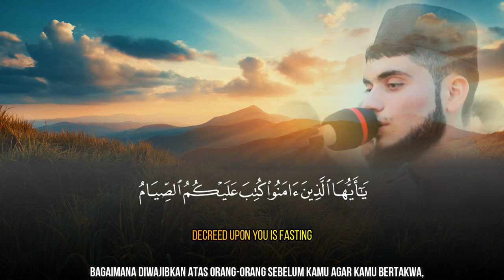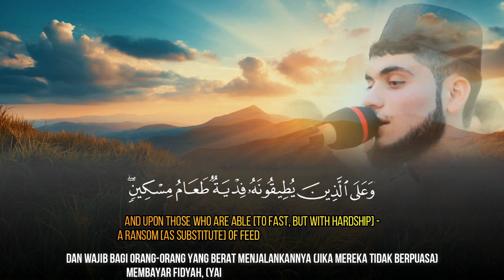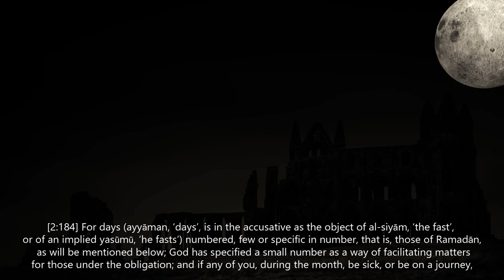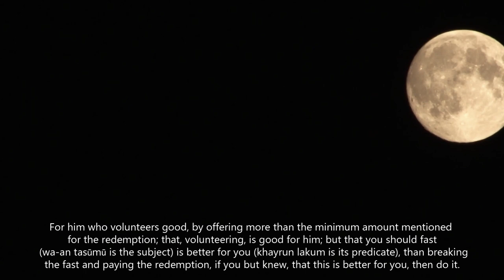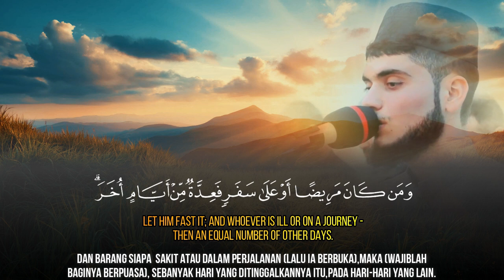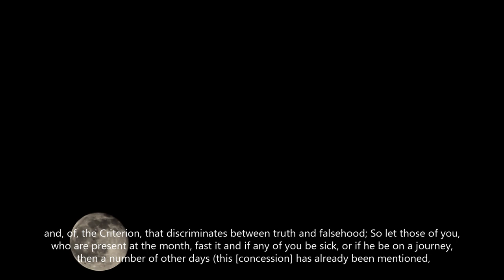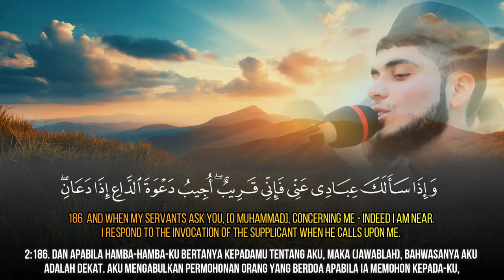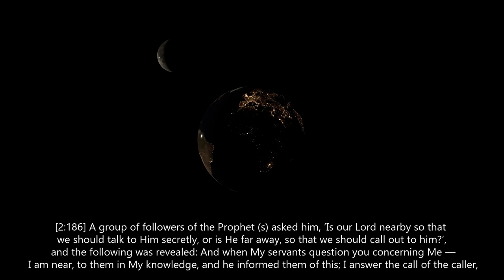Al Baqarah (183-186) - Ali Al Turkmani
Ramadhan 1444 H/2023 M